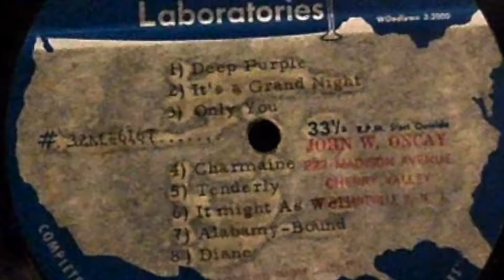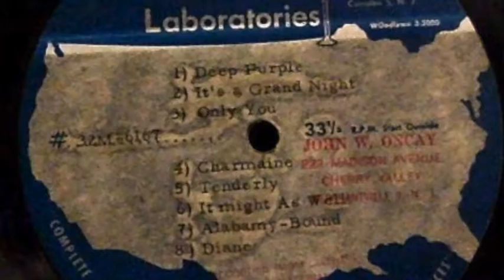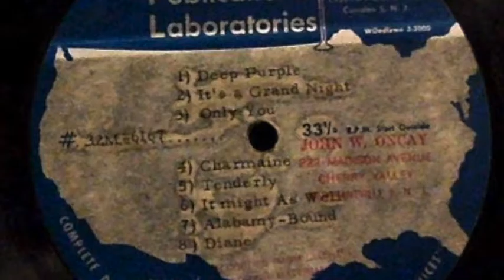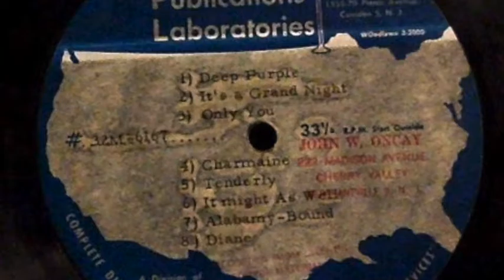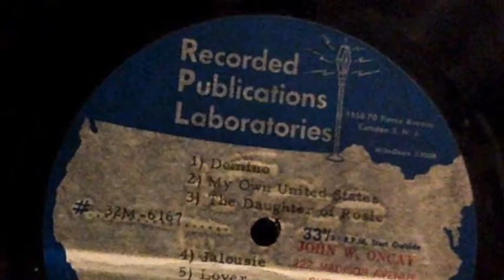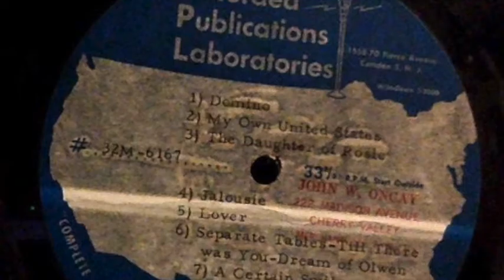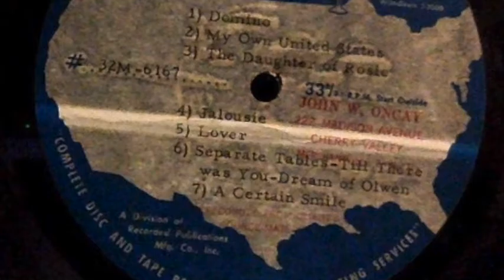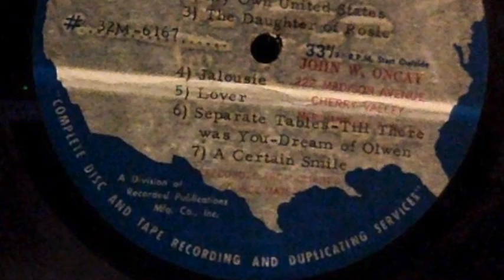John W. Oncay (1915-1995) - A Collection of Organ Performances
Digitized from a record pressed by RECORDED PUBLICATIONS LABORATORIES, Camden NJ. There is a stamp that says "Record pressed from client source material." 32M-6167

1. Domino
2. My Own United States
3. The Daughter of Rosie
4. Jalousie
5. Lover
6. Separate Tables - Till There Was You - Dream of Olwen
7. A Certain Smile

Side Two
1. Deep Purple
2. It's a Grand Night
3. Only You
4. Charmaine
5. Tenderly
6. It Might As Well
7. Alabamy Bound
8. Diane

Performed By John W. Oncay (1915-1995)